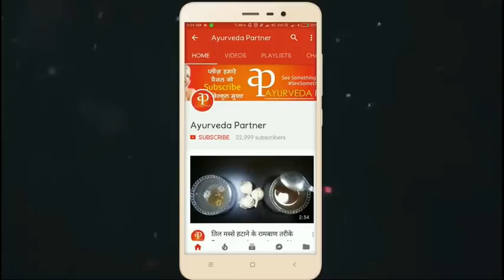चेहरे को 10 मिनट में इतना गोरा कर देगा की आप देखते रह जाओगे / Gora hone ka tarika / Fairness Tips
In This video you will know : chehre ko gora karne ka tarika \\chehre ko gora karne ka tarika hindi me, chehre ko gora karne ka upay, chehre ko gora karne ka upay bataye, chehre ko gora karne ke upay in hindi,10], chehre ko gora karne ke upaye,10], chehre ko gora karne ke upay video,10], chehre ko gora karne ke upay bataye,10], chehre ko gora karne ke upay batao,10], chehre ko gora karne ke upay hindi me,10], chehre ko gora karne ka tarika,22,30], chehre ko gora karne ka upay hindi m, how to get fair skin, skin whitening, skin whitening secrets, fairness, skin whitening tips, fair skin home remedies, fair skin solution, fairness tips, gora hone ka tarika in hindi, चेहरे को देखते-देखते इतना गोरा कर देगा ये की देखते रह जाओगे, tips for fair skin, gorapan kaise badhayein, जबरदस्त घरेलु नुस्खा, gorapan, gora hone ke tarike, rang gora karne ka tarika in hindi, गोरा होने का उपाय, गोरी त्वचा पायें, गोरा होने का नुस्खा, gori hone ke upay, gora hone ka nnuskha, gori kaise bane, gora hone ke tips, गोरा कैसे बने, gora hone ke gharelu nuskhe, get fair skin naturally, skin lightening, skin whitening at home, magical skin whitener pack, skin lightening face pack, how to get skin white, chehre par nikhar kaise laye, एक हफ्ते में तेजी से चेहरे को गोरा चमकीला करने का लेप, get fair skin, face glow, चेहरे पे निखार, निखार, चेहरे पर लायें सोने जैसा निखार, आसान, नेचुरल फेशियल, homemade solution for skin whitening, gora hone ka gharelu upay, chehre ko gora karne ke tarike, face, gorapan kaise paye, gorapan pane ke gharelu upay, gora hone ke tips in hindi, fair skin home remedies in hindi, fair skin tips, fair skin solution in hindi, skin whitening miracle formula, chehre ko gora karne ka tarika, chehre ko gora karne ke gharelu nuskhe, skin whitening home remedies for women, skin whitening home remedies for men, skin whitening home remedies in hindi, skin whitening solutions, fairness face pack at home, tomato for skin whitening, tomato for face, tomato scrub for fairness, tomato scrub for acne, gora hone ke upay in hindi